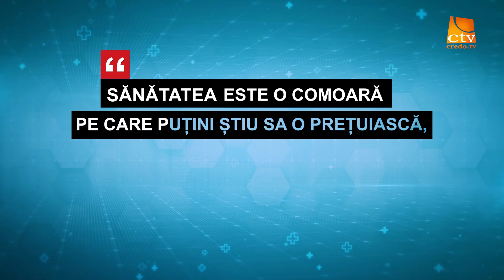Ep.12 Sanatatea in obiectiv - Tusea - Dr. Adela Daniela Teodorovici